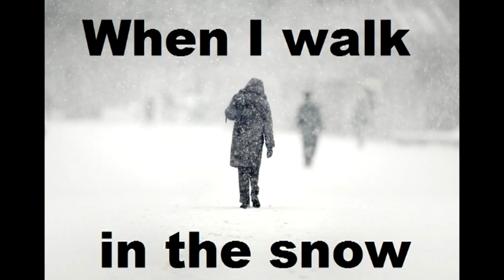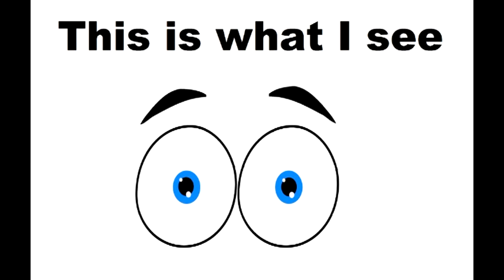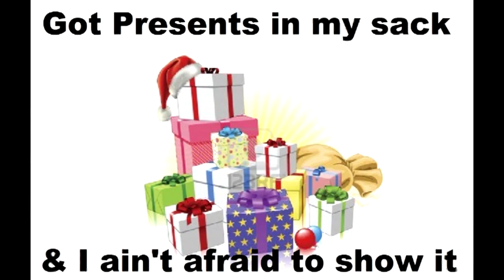I'm Santa & I Know it (LMFAO Parody) - Woodrush Sixth Form 2012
Here are the lyrics & song to our fantastic 2012 Christmas performance- Enjoy!